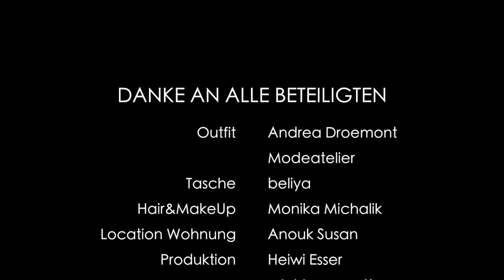Shanai - Murder Me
uvm.

Danke an:
Heinz-Wilhelm Esser, Produzent
Stefan Gienger, Mix- & Mastering - Mastermix Studios München
Andreas Slavik, Arrangements
Eva Rott, Emaro design Webdesign
Annabelle Meinhold, Wörterladen
Lena Semmelroggen, Regie & Fotografie
Monika Michalik, Styling
Andrea Droemont Modeatelier, Outfit
Anouk Susan

Meine Band:
Heiwi Esser
Justin Nestler
Gerd Mersch
Georg Koener

Rapper
Darnell Perryman

Releasekonzert des Albums "Someone New"
am 29.12.16 im Alten Pfandhaus, Köln -